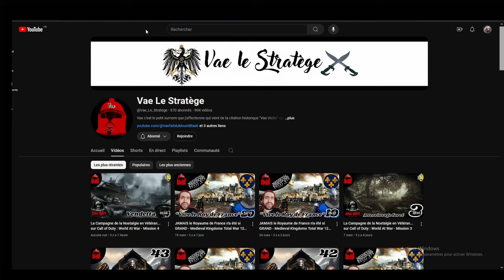ROME 2 TotalWar - Coop @Vae_Le_Stratege Séleucide/Égypte | Épisode 30